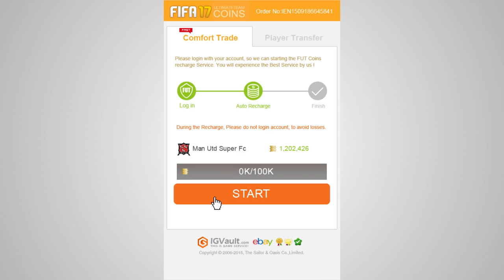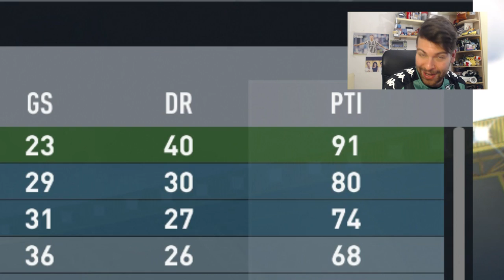ULTIMO EPISODIO! SASSUOLO IN CHAMPIONS?! 🏆 [CARRIERA ALLENATORE FIFA 17]